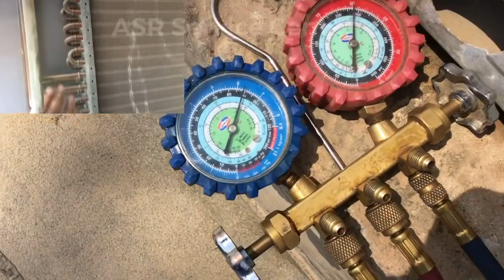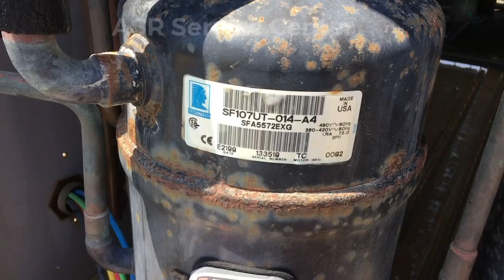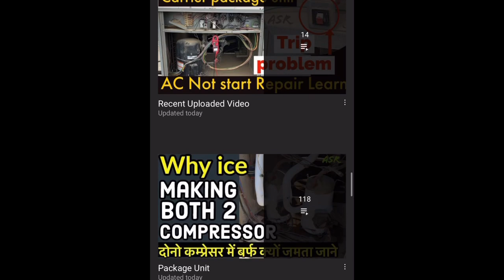AC Gas high pressure show what’s doing quick troubleshoot find gas jada hone par kaise thik kare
Air conditioner Gas High pressure Trip what’s problem AC gas Going High How quick gas radius how many reasons gas high troubleshoot find Learn very useful information Learn open this link watch

एसी में गैस हाई हो जाता कैसे जल्दी से गैस कंट्रोल करे क्या क्या करण हो सकता है गैस हाई होने का नए लोग देखे बहुत अच्छा जानकारी

want buy online tools Spare parts open down link